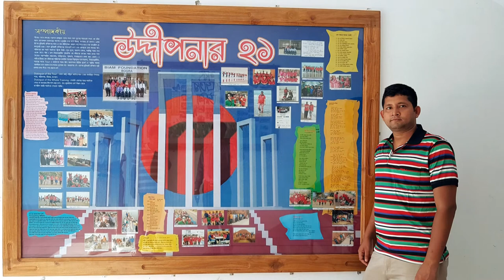BIAM Bogura Documentary